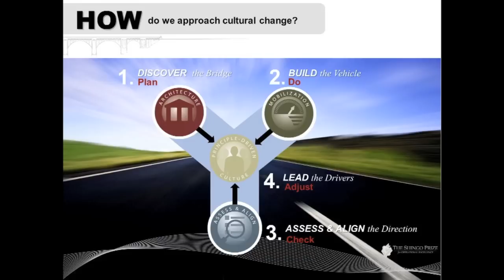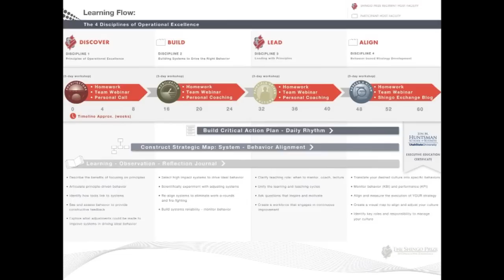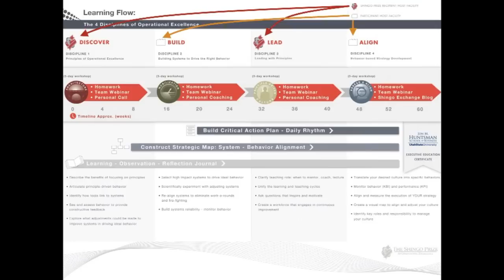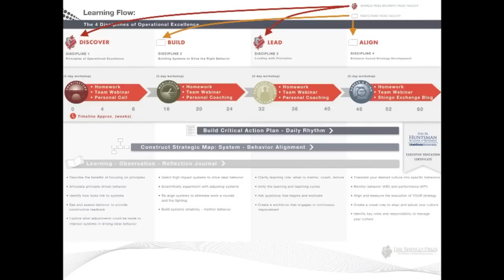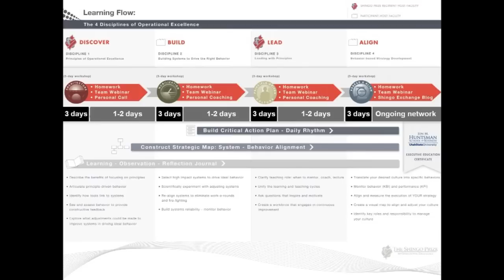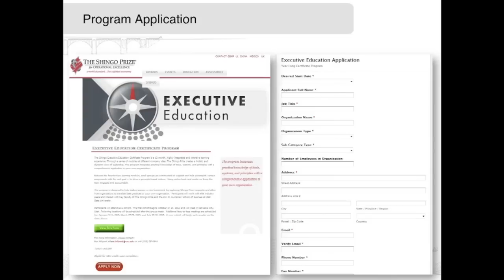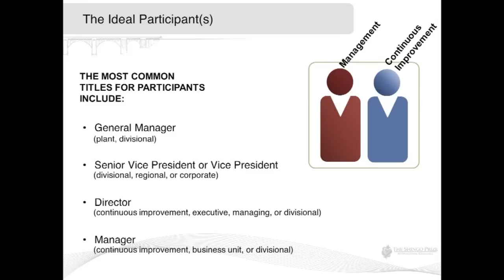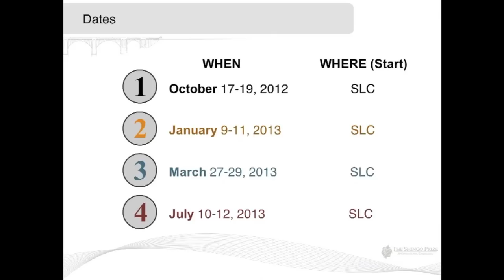Shingo Executive Education Certificate Program Preview with Jacob Raymer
The Shingo Executive Education Certificate Program is a 12-month, highly-integrated and intensive learning experience. Through a series of modules at different company sites, the Shingo Prize creates a holistic and dynamic view of leadership. The program integrates practical knowledge of tools, systems, and principles with a comprehensive application in your own organization.

What will you gain?
Advanced coaching on how to lead your organization through a "Principle-based Cultural Transformation"
Includes all four Shingo workshops along with specific coaching, online training, and four site tours (including two Shingo Prize recipients)
See reality and be able to identify ideal behaviors
Connect your own tools and systems to principles to get your desired results
First cohort begins October 17-19, 2012 in Salt Lake City, Utah. Additional face-to-face meetings are scheduled for January 9-11, March 27-29, and July 10-12, 2013.